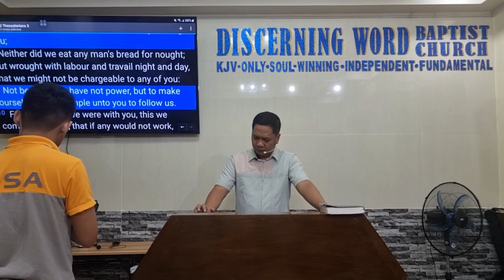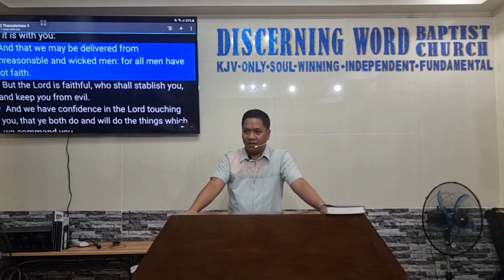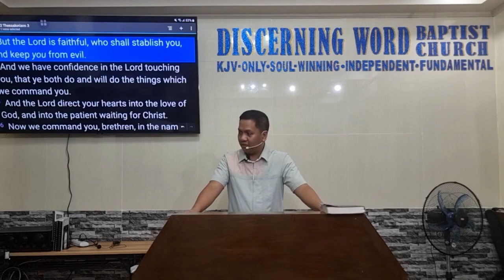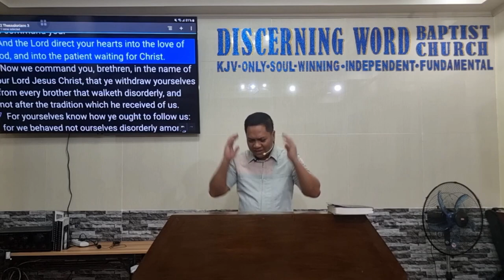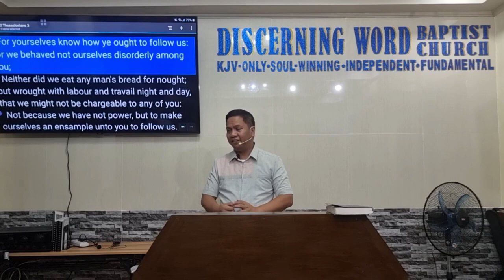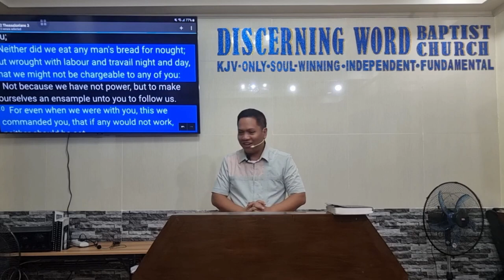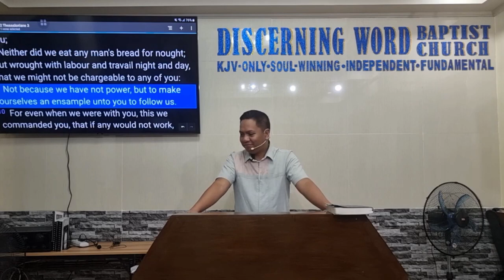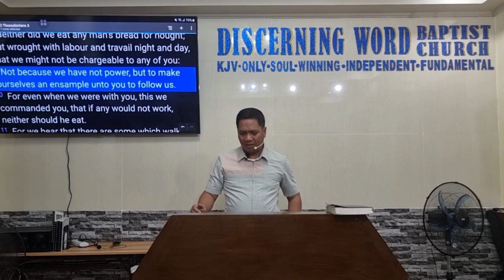The Patient Waiting for Christ - 2 Thessalonians 3a (Baptist Preaching - Ph)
Preaching through the book of 2 Thessalonians on Thursdays - midweek service - bible study
2 Thessalonians 3a -  The Patient Waiting for Christ

KJV-only
Soulwinning
Independent
Fundamental

20230914thu2thess3aQ